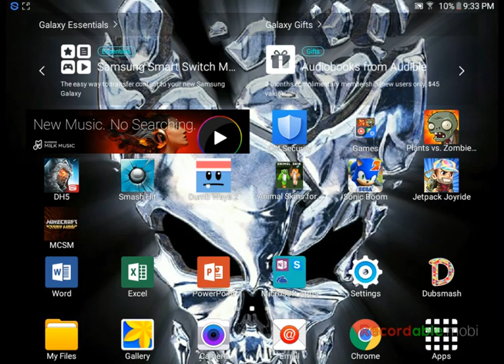Minecraft story mode part 3 finding Ruben